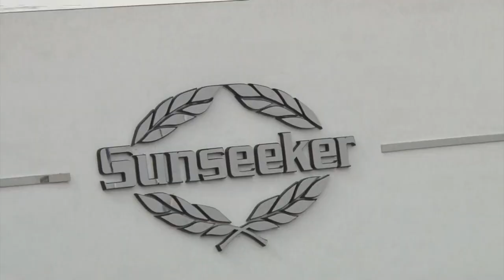Bertrand and Cork visit the 2014 PSP Southampton Boat Show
Southampton duo Ryan Bertrand and Jack Cork visit club partner Sunseeker International's stand at the 2014 PSP Southampton Boat Show.